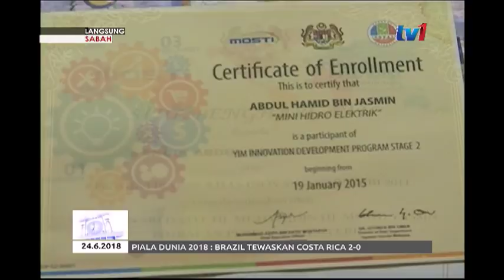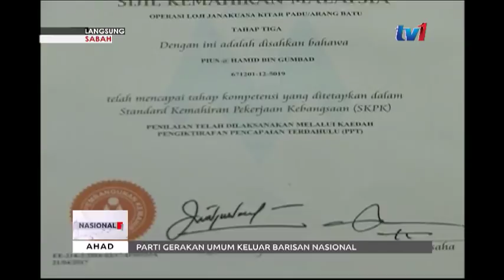LANGSUNG – SABAH 7AM [24 JUN 2018]